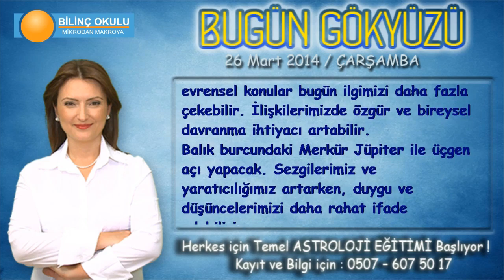ASLAN Burcu, GÜNLÜK Astroloji Yorumu,26 MART 2014, Astrolog DEMET BALTACI Bilinç Okulu